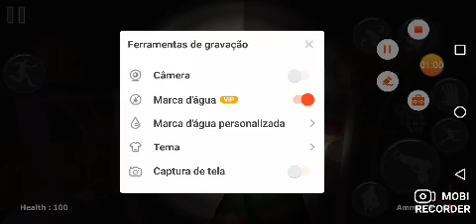NOVA SLENDRINA NO CANAL SLENDRINA MUST DIE THE Asylun ! ( JOGO DE TERROR ESTILO DA GRANNY )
espero que gostem do vídeo deixe o like e compartilhar o vídeo boa tarde até proximo vídeo NOVIDADE DO JOGO : E SLENDRINA FOI FEITA O JOGO EM 2017 AONDE O JOGO DA GRANNY FOI CRIADOR ESSE JOGO E MUITO LEGAL E BONITO EM 2018  ATUALIZOU O JOGO ENTAO NOVIDADE DO JOGO :Slendrina Must Die está de volta em uma nova aventura assustador! O asilo!

Slendrina Must Die is back in a new scary adventure! The Asylum!
Now with new level added, The Asylum Backyard. More Action.

She is much more angry then usual. Be careful, she is protecting something.
Also, watch out for Slendrina's Mother! She is one old evil witch !

Find 8 Old Medical Books in the Abandoned Asylum.

Features:
- Awesome 3D Graphics
- Easy Controls
- Well known Poison Games Gameplay
- Scary Game with Firearms!

* Three weapons:
- Gun
- MP5
- Shotgun

Game is based on Slendrina: Asylum. LINK DO JOGO GRANDE DA SLENDRINA